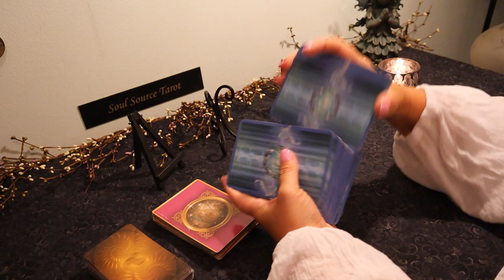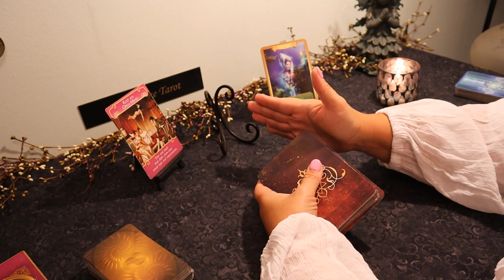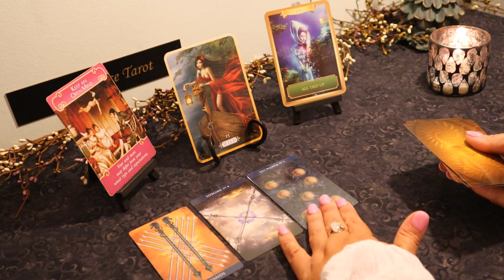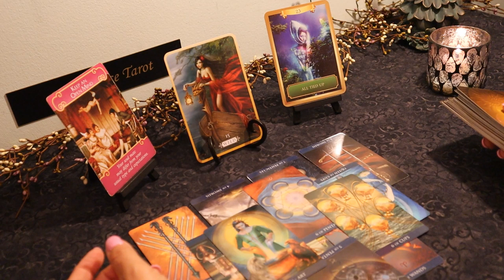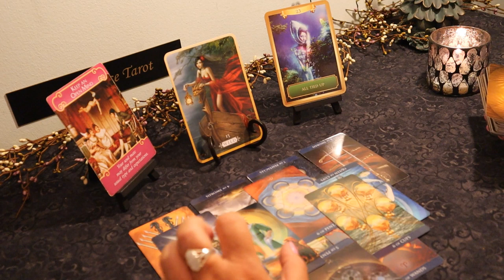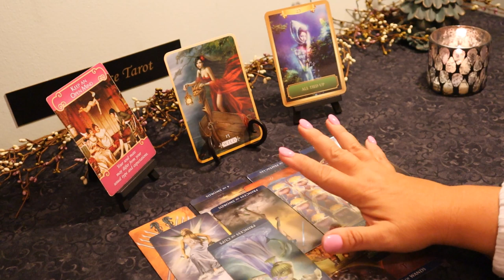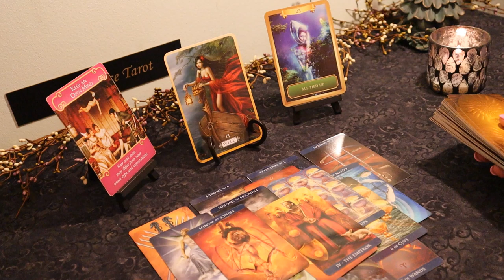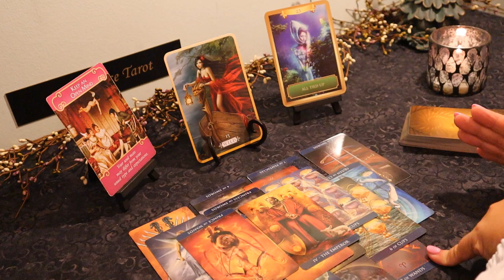Cancer Eclipse Energy...Memories...July 15-31 Cancer Tarot Reading